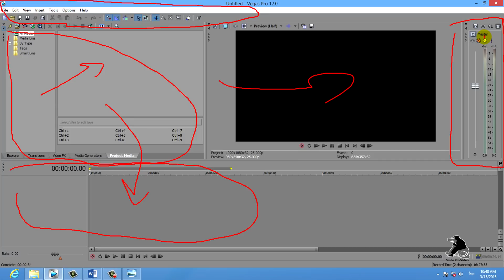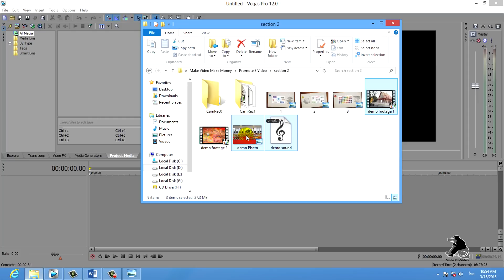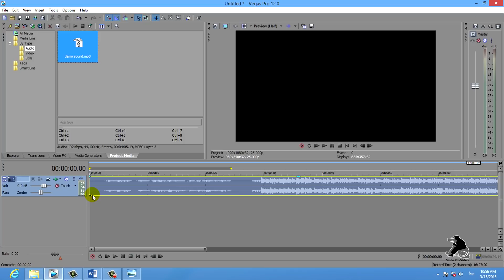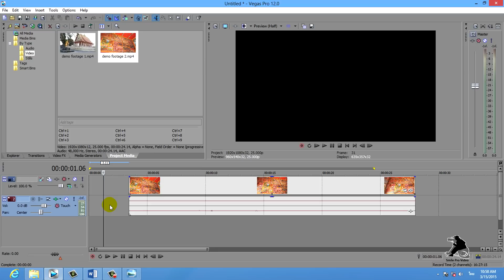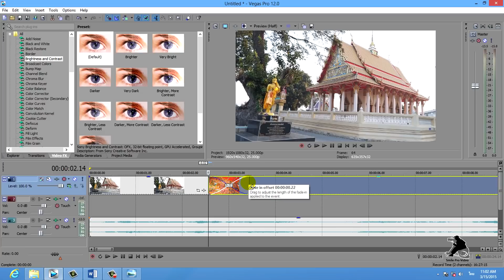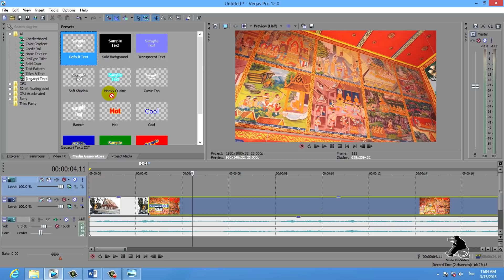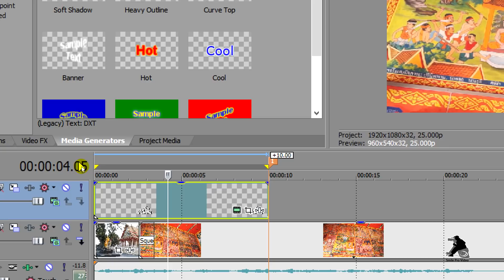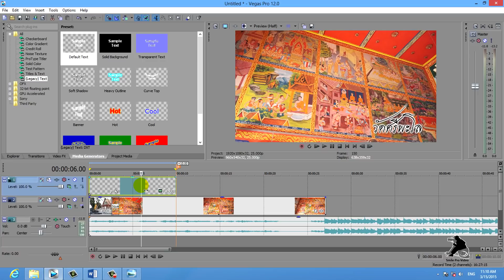ตัดต่อวีดีโอให้เป็นภายใน 5 นาที สำหรับ Youtuber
เนื้อหาในวีดีโอจะคลอบคลุมวิธีการตัดต่อวีดีโอที่จำเป็นทั้งหมดในการทำ Youtube ซึ่งคนดูสามารถศึกษาและทำตามได้เองแบบง่ายๆ

ครูสอนการทำวีดีโอด้วยตัวเองลง Youtube
เพื่อสร้างแบรนด์หรือโปรโมทสินค้าและบริการ